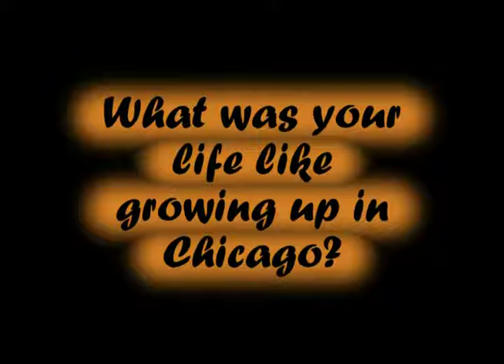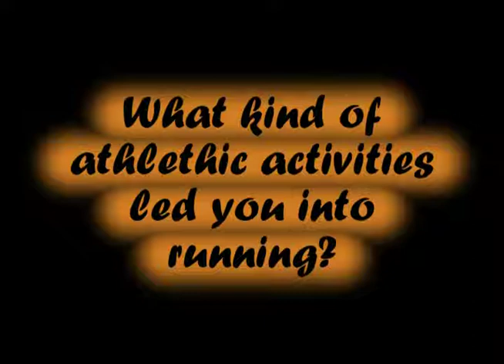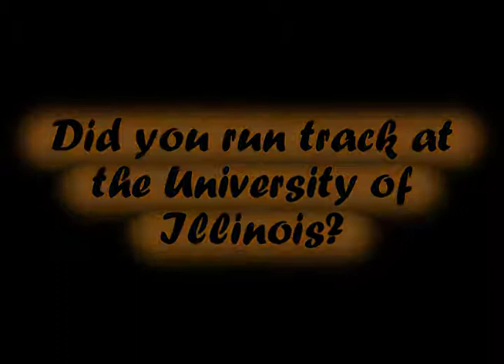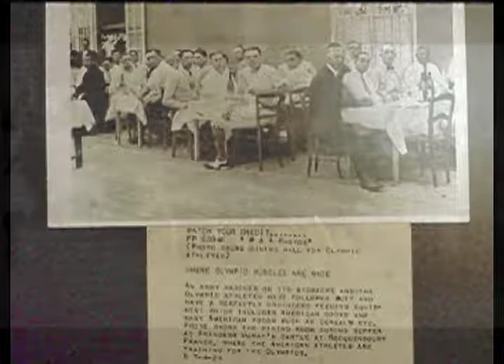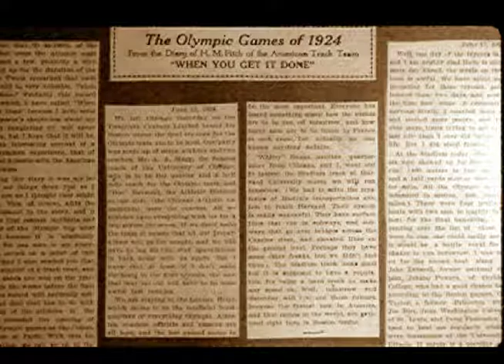Riding the Chariot: The Life and Times of Ray Fitch and the Paris Olympics of 1924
Horatio "Ray" Fitch(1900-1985) tells through his words and photographs of his life in turn-of-the-century Chicago and his role in the Academy Award winning film "Chariots of Fire" as the silver medal winner in the 1924 Paris Olympics and always losing to Eric Liddell, The Flying Scotsman.  produced by Mel Busch and Ted Schmidt, 1984.